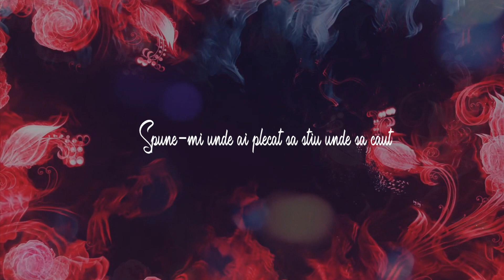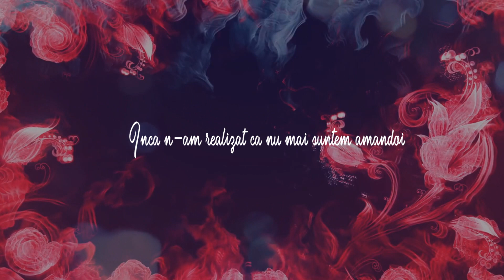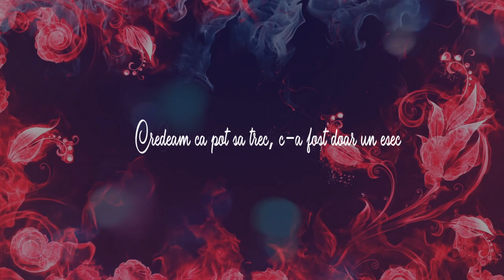DMC - H A O S (feat. Mihaela Bigea) | Lyric Video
Piesa oficiala cu DMC si Mihaela Bigea interpretand single-ul "H A O S". (C) & (P) 2019 SACADAT Records

Text: DMC (Darius Alexander)
Muzica - DMC si Mihaela Bigea
Instrumental: DMC & Krisu Kriss@Sacadat Records
Mix & Master: Sacadat Records
Productie: Sacadat Records

Versuri

Nu mai gasesc pic de liniste in haos
Spune-mi unde-ai plecat sa stiu unde sa caut
Lasa-mi inima in pace cand se stinge
Dupa tine i-am interzis ca sa mai strige
Nu te mai vad in ochii mei cum o faceam candva
Nu mai esti cea de la-nceput, tu esti altcineva
Nu te mai simt in pieptul meu cum o faceam candva
Poate s-a consumat iubirea ce-o juram candva

Si ne-am promis ca de mana trecem furtuna
Dar pentru totdeauna nu inseamna intotdeauna
O vesnicie tine doar cateva luni
Restu'?... restu sunt numai minciuni
Franturi din inima ce urla jur ca le aud
Mi-ai oferit un sarut plin de otrava
M-ai sarutat ca Iuda pe cand eu ti-am dat o coasta!

Atunci cand am ales sa plec
A fost doar din vina ta
N-am mintit cu absolut nimic
Dar te rog nu ma mai cauta

Lasa-mi inima sa planga de dor
Lasa-mi sufetul ca nu e usor
In viata mea ai fost doar un actor
Cu toate astea si mie imi e dor

Inca imi este dor, dor de tine de noi
Inca n-am realizat ca nu mai suntem amandoi
Te-am cautat o viata, te-am pierdut intr-o clipa
Ti-am dat dragostea toata si ai facut risipa
Cate ne promiteam, ce planuri ne faceam
Ce viitor tare aveam, de fapt noi ne minteam
Ca nici unul n-a fost in stare sa lupte
Tu au hotarat sa pleci, iar eu ca prostu am zis "du-te"

Credeam ca pot sa trec, c-a fost doar un esec
Ca daca pleci vine alta si ma vindec incet
Si nu am vrut s-accept ca esti prima iubire
Iar acum prima iubire o tin ca amintire
Daca as putea sa dau timpu-napoi cumva
As scoate inima mea si as deschide-o-n fata ta
Si atunci tu ai vedea cat insemni pentru mine
In loc sa ne tinem de mana, ne tinem ca amintire